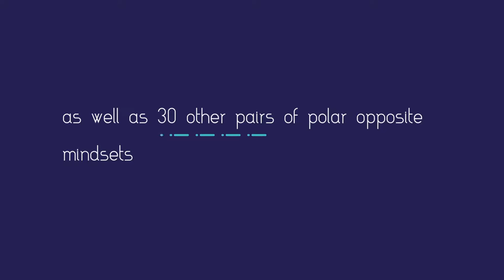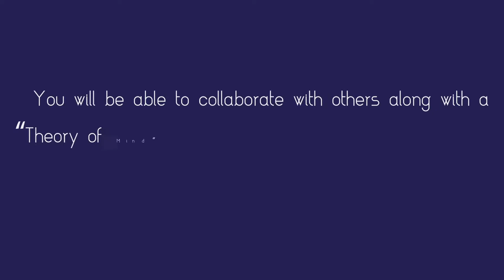SOFIA - An AI Agent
An Artificial Intelligence (AI)-driven app that helps students and professionals enhance their competence and confidence